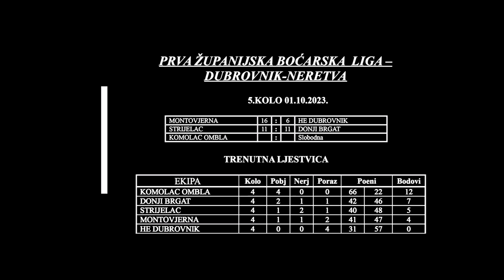BULIN EP03 02.10.2023.